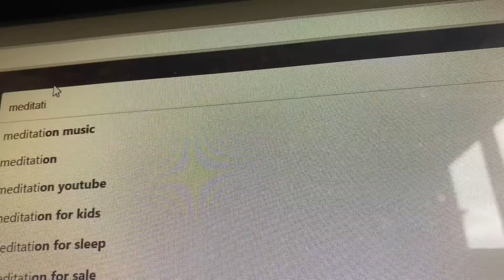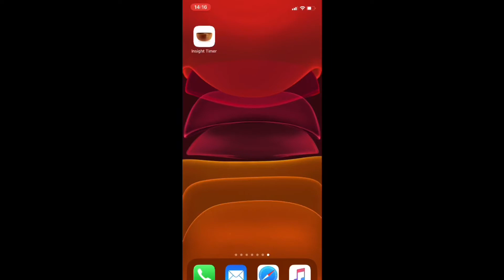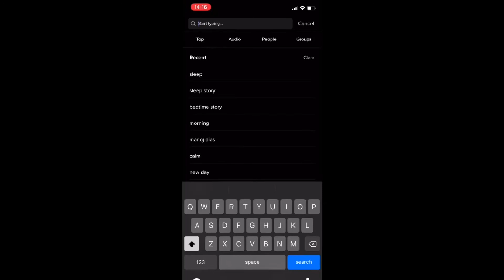Meditation routine - I tried a 30 day morning routine #3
I tried Meditation for 30 days as part of my 30 day morning routine.

I have found it to be incredible and think that everyone should learn how to meditate – I include a walk through of the App “Insight Timer” to help beginners to find a guided meditation.

Meditation has been shown to change your brain and help with stress relief and wellbeing, however, if you want help with any issues or blockages you have that are stopping you living the life you want, let me know:

To continue ob your journey and join others doing the same, like the facebook page Re-Evolution Tribe Facebook

I am a hypnotherapist and work with NLP and Timeline Therapy help you move forward.